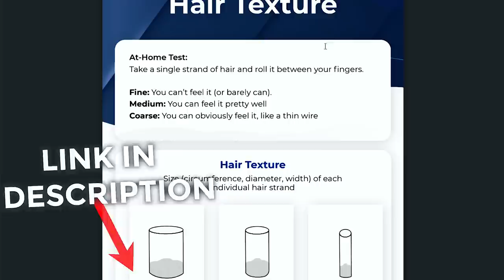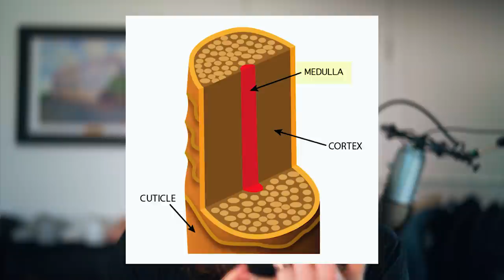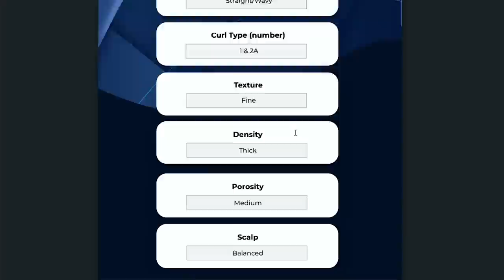Thin Hair Vs Fine Hair (THEY'RE NOT THE SAME) | Men's Hair Types Explained...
Do you have thin hair or fine hair? Do you know the difference?

Why does it even matter? Well as men grow their hair out one of the most common misconceptions is that their haircare routine stays the exact same as it was when they had short hair.

But when men know their unique hair type (aka their hair texture & density, whether it's fine or thin) then they can pick the right products and potentially prevent damage.

4K Capable Video SD Card
4TB External Hard Drive